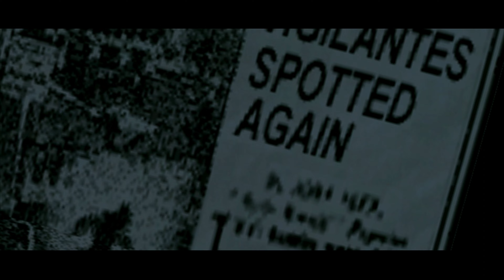THE INCREDIBLES (2004) | WALKTHROUGH PART 3 | BUDDY PINE & BOMB VOYAGE (4K 60 FPS)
RIGHT NOW, I'm on a GAMING SPREE so I'll upload games EVERY DAY until I GET TIRED (It's gonna be a lonnnng time so BE THERE).